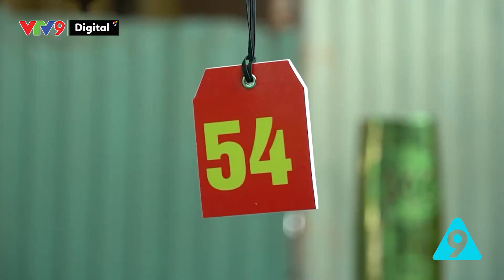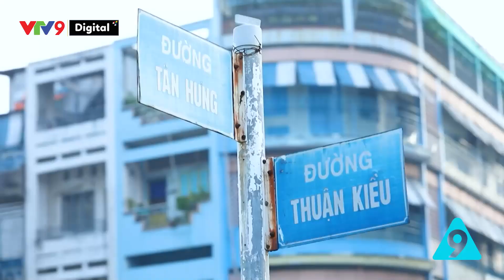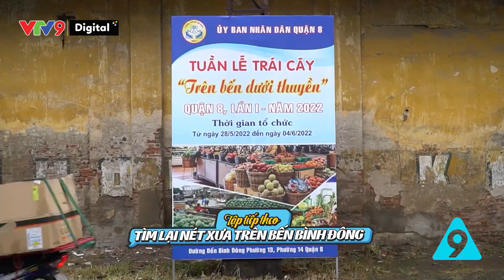Tao nhã thú chơi chim cảnh | Góc nhỏ Sài Gòn Tập 24-2022 | VTV9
Hòa với sự phát triển vượt bậc từng ngày của đô thị, cuộc sống của người dân tại các khu đô thị lớn như Thành phố Hồ Chí Minh cũng ngày càng vội vã và gấp gáp, thế nhưng đâu đó giữa lòng thành phố có những góc nhỏ bình yên mà mỗi cuối tuần vang lên tiếng chim hót, hãy cùng chúng tôi khám phá góc nhỏ ấy là gì nhé ?
Góc nhỏ Sài Gòn sẽ được phát sóng vào 20:00 chủ nhật hàng tuần trên kênh VTV9.